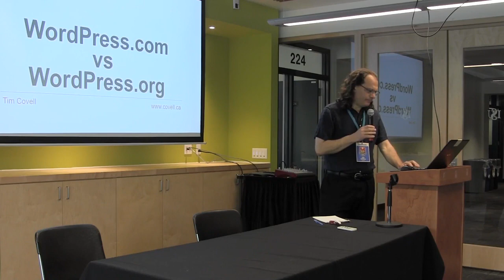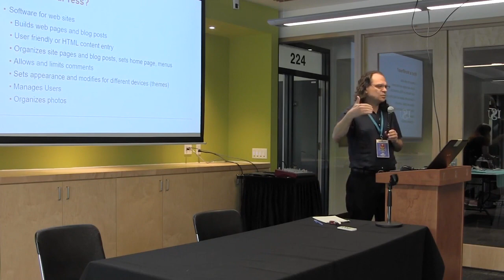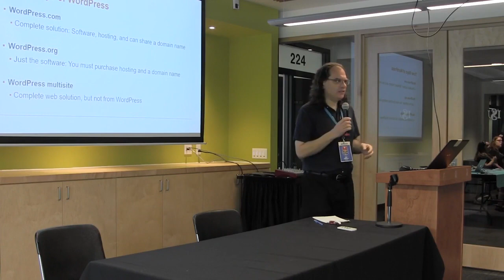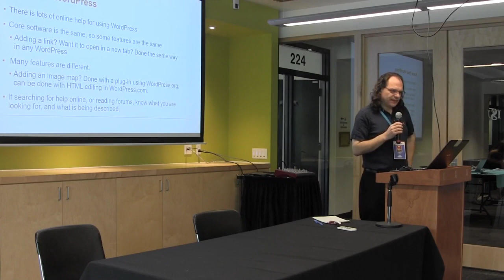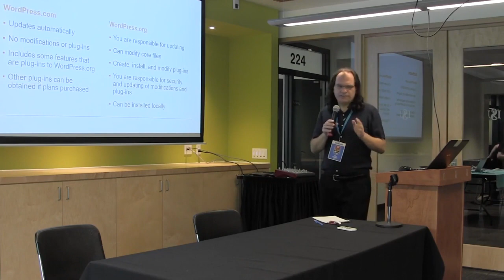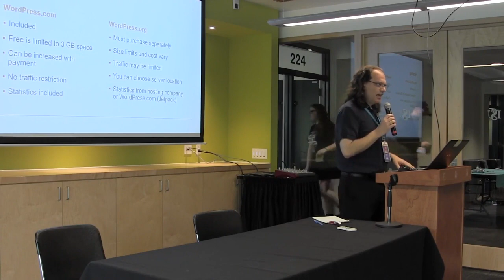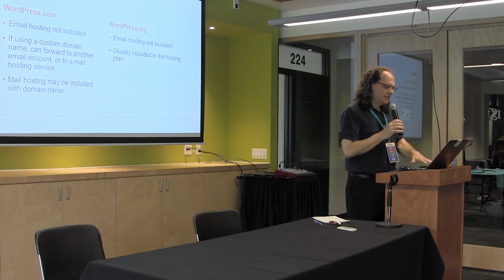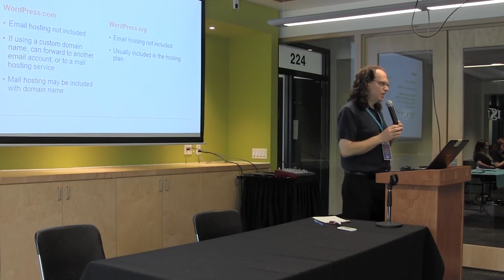Tim Covell: WordPress.com vs WordPress.org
A comparison of WordPress.com hosting versus self-hosting with WordPress.org. What’s the difference? And how does your choice affect costs, security, content restrictions, maintenance work, promotion, available features, available themes, plug-ins, using your own domain name, advertising and selling on your site, and so on? What about multi-sites? And if I use WordPress.org, why should I care about WordPress.com?
The goal of the talk is to help new users, creating individual or small organization sites or blogs, decide which service best meets their requirements.